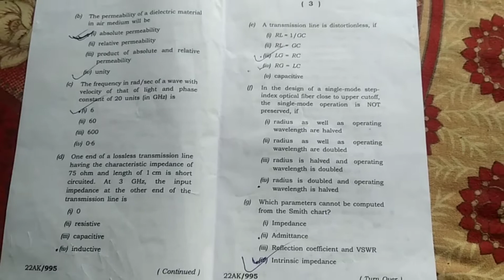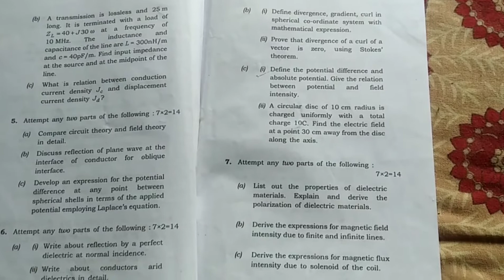AKU B.TECH 3RD SEMESTER PREVIOUS YEAR QUESTION PAPER (Electro magnetic field theory)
Electrical  engineering  previous  year  question  paper @
Aku B.tech exam me question  kaisa puchhta hai#
B.tech exam kitna marks ka hota hai